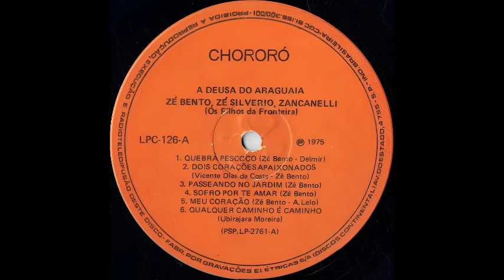Os Filhos da Fronteira - Quebra Pescoço - (Xote) 1.975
Os Filhos da Fronteira - Quebra Pescoço - (Zé Bento - Delmir) Xote 1.975
LP - Os Filhos da Fronteira - 1.975 - (Zé Bento, Zé Silvério & Zancanelli) - A Deusa do Araguaia - (Chororó LPC-126)